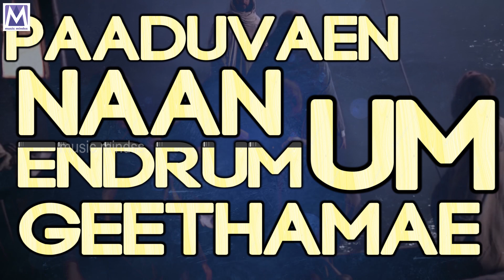KIRUBAI MEETHU | Selah | Jacintha | Jonah Bakthakumar | D.Aldrin David| Music Mindss | Lyrical Video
Presenting the "Kirubai Meethu"  Lyrical Video  from the Album Kanmalai Vol 2

For Better quality please use Headphones

Album : Selah
Song : Kirubai Meethu
Singer : Jacintha
Lyrics, Tune & sung: D.Aldrin David
Label : Music Mindss